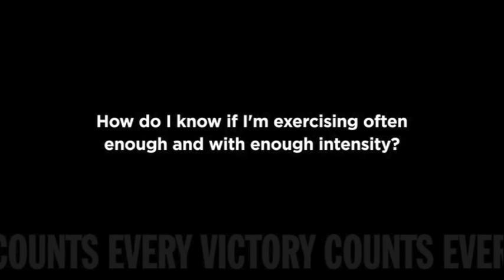I have Parkinson's - Am I exercising enough and with enough intensity?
How do I know if I am exercising often enough and with enough intensity?